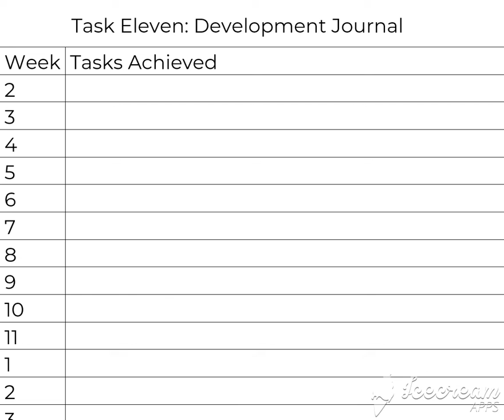Comm Studies Task 11 Dev Journal